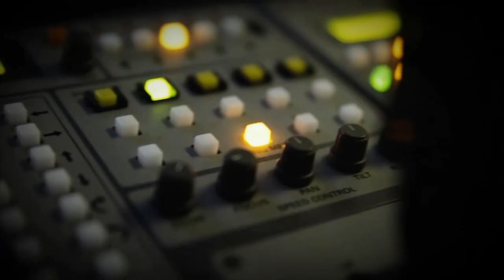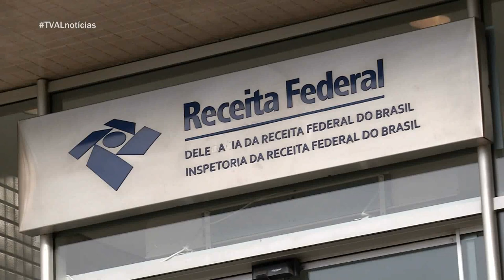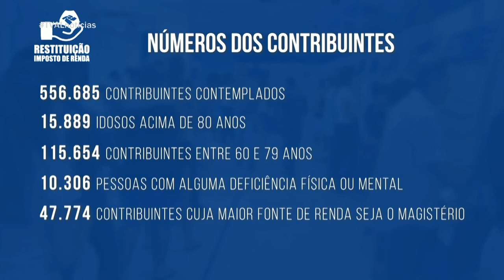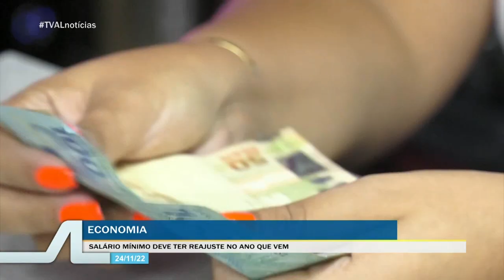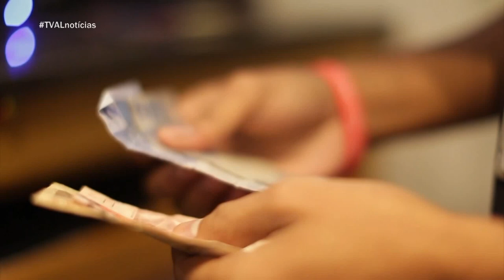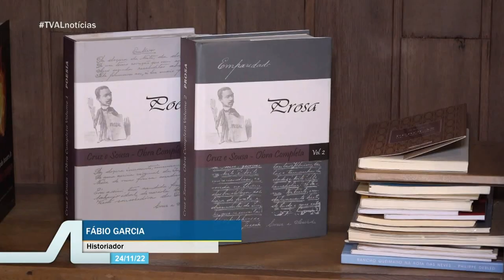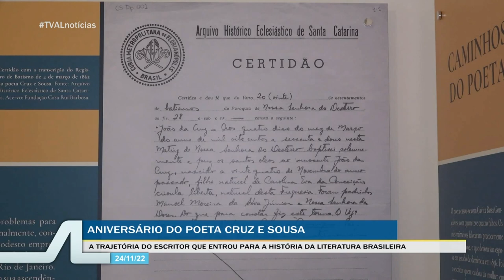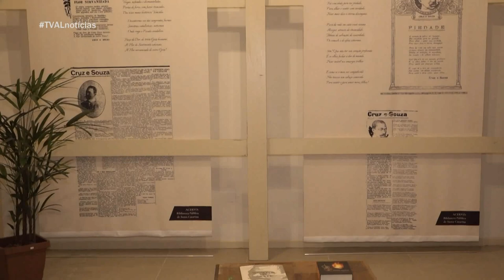TVAL Notícias - 24/11/22